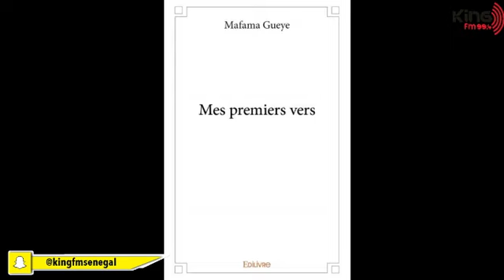MIDI CULTURE - PR :SERIGNE SALIOU SECK et KATY NDIAYE - 01 JUILLET 2019